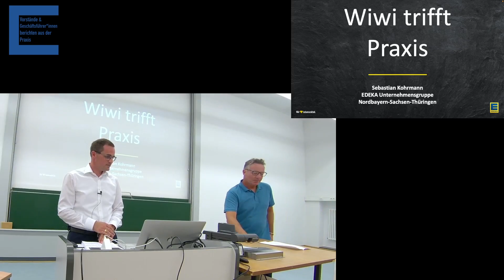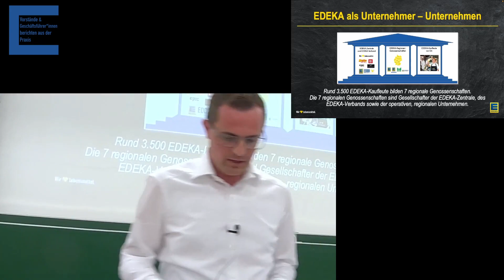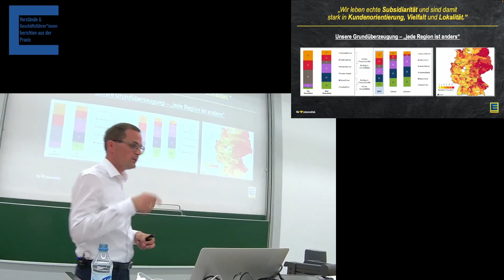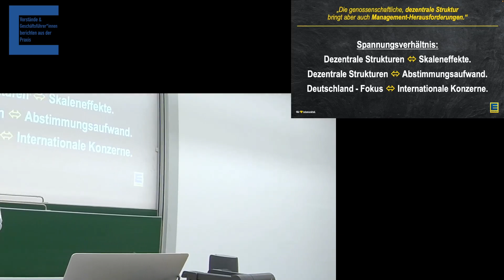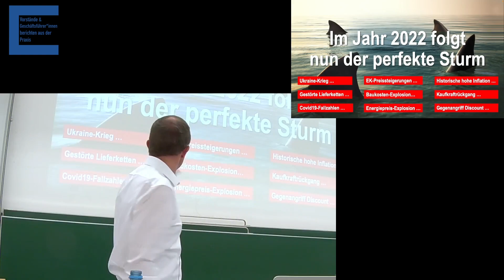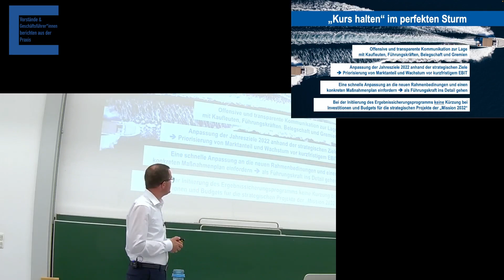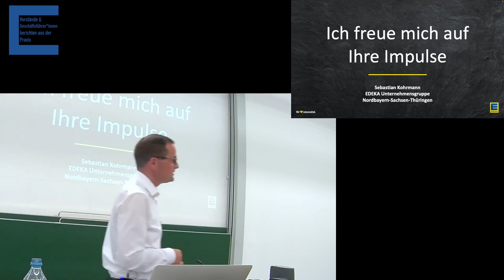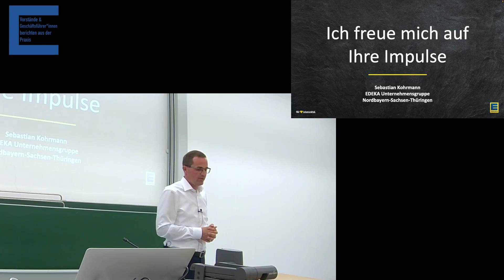Sebastian Kohrmann - Edeka Norbayern, Thüringen, Sachsen - Vorstände berichten aus der Praxis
Sebastian Kohrmann war am 13.06.22 zu Gast in der Vortragsreihe "Vorstände und Geschäftsführer*innen berichten aus der Praxis". Er berichtete von seiner Funktion als Vorstandssprecher aus und brachte den Studierenden das Genossenschaftliche Modell näher.

Mehr Informationen zu Lehre, Forschung und Studium an der Wirtschaftswissenschaftlichen Fakultät der Uni Würzburg, finden Sie